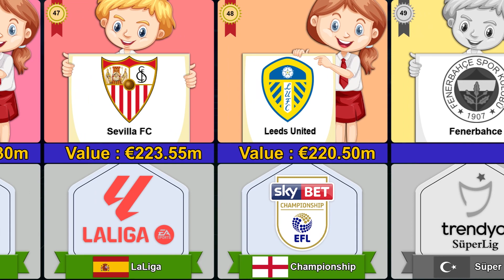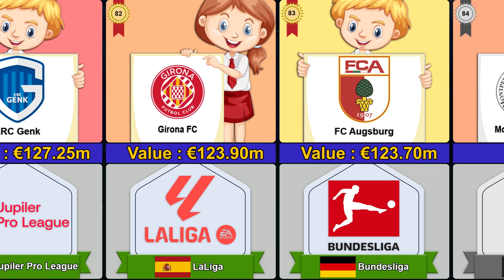Richest Football Clubs in the world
In 2023, the world of football is witnessing the presence of highly wealthy and powerful clubs. These clubs, utilizing abundant financial resources and exceptional managerial capabilities, are considered the wealthiest football clubs in the world.

Among the clubs included in this list, Real Madrid can be mentioned. Real Madrid, with its illustrious history and strong financial backing, is recognized as one of the wealthiest clubs in the world. Additionally, Barcelona from Spain is also featured in this list. Barcelona is known as one of the best clubs in the world, thanks to significant revenues from various sources.

Other clubs recognized as the wealthiest football clubs in the world in 2023 include Manchester United and Manchester City from England, Bayern Munich from Germany, Paris Saint-Germain from France, and Chelsea from England. There are also wealthy clubs in the Saudi Arabian league such as Al-Nassr and Al-Hilal. These clubs, through strong investments and the capabilities of standout players, hold a prominent position in the global football industry.

These clubs have billions of dollars at their disposal as capital, generated from broadcasting rights, sponsorship contracts, ticket sales, and other sources. They are capable of attracting top players and engaging in significant deals. Furthermore, the clubs' financial and commercial investments in various areas, including technology and television development, contribute to their growth in power and wealth.

In summary, the wealthy football clubs in 2023, with abundant financial resources, standout player capabilities, and strong investments, play a crucial role in the global football industry and are recognized as the top football clubs worldwide.
‼ The figures and facts may vary at the time of video creation and viewing.

✅sharing our videos with your friends.
✔Football statistics bank channel, the most comprehensive channel in the field of data comparison, statistics and football information.
Football
comparison
Richest